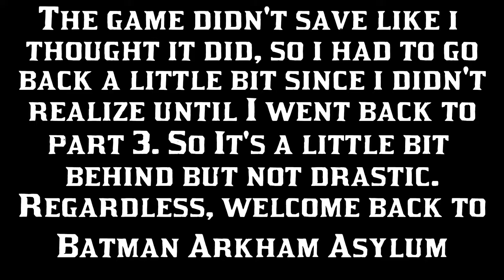RIDDLER! | Batman Arkham Asylum - Part 4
Part 4 of Batman Arkham Asylum. Want more Batman Arkham Asylum?